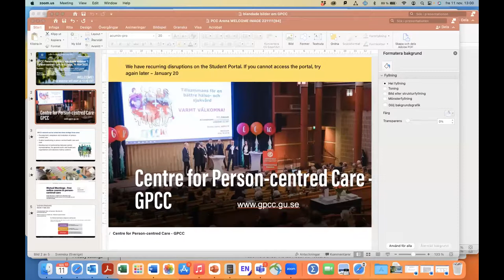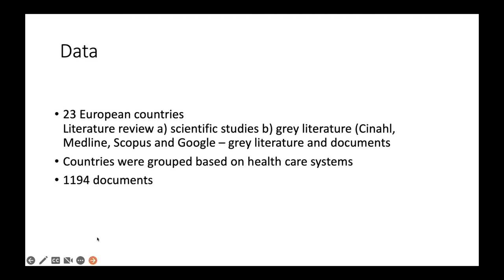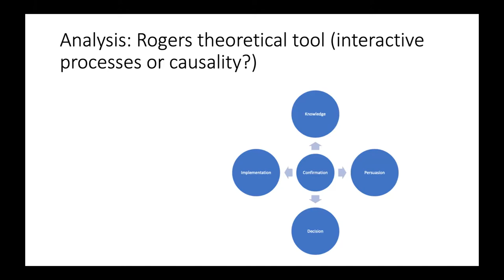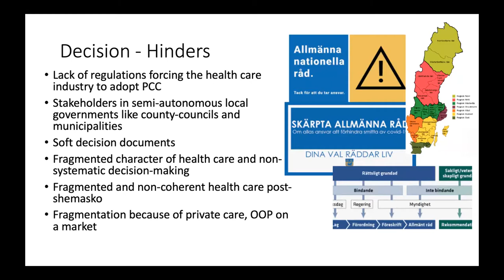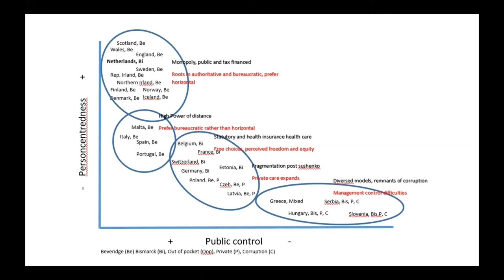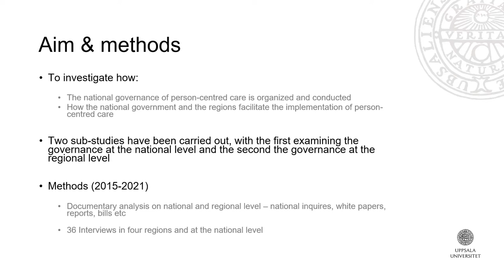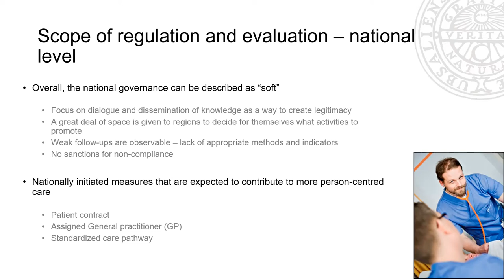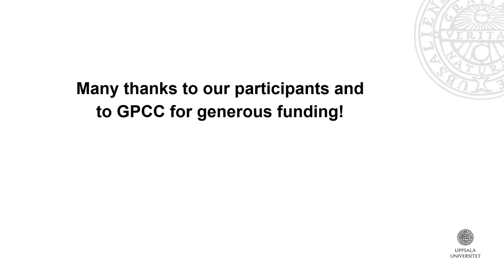Person-centred Care Arena webinar 1: Person-centred care in Europe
A co-ordinated care based on the patient's resources is advocated internationally by, among others, the World Health Organization. Person-centred care is one way of achieving this goal. But while person-centred care has been a buzz word for some time, how person-centred is European health care in reality? And what are the obstacles to and enablers for Europe becoming more person-centred?

Participants:

Eric Carlström, Professor in Health Care Sciences, Leadership and Organization, Sahlgrenska Academy

Joakim Öhlén, Professor and Centre Director, University of Gothenburg Centre for Person-centred Care GPCC, Host

Margareta Haag, Chair, Swedish Network Against Cancer, Moderator

Ulrika Winblad, Professor of Health Services Research, Uppsala university

This webinar was held on 11 November 2022. It was organized by the University of Gothenburg Centre for Person-centred Care GPCC. The webinar was held in English.

For more films about person-centred care, see our playlist GPCC Personcentrerad vård / Person-centred Care